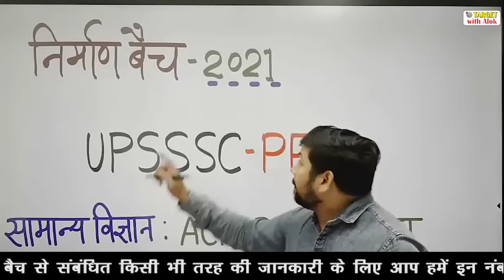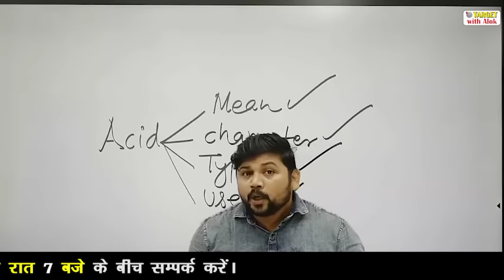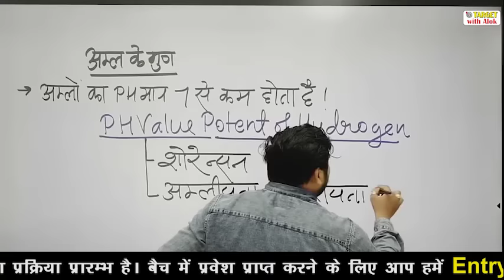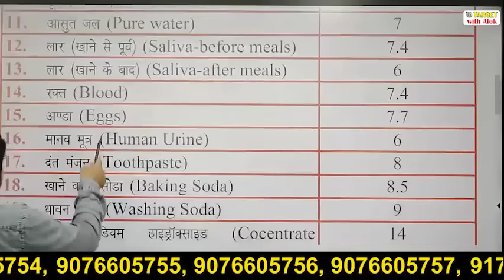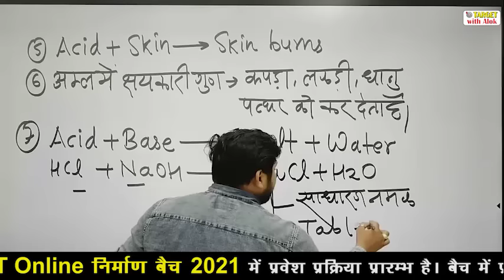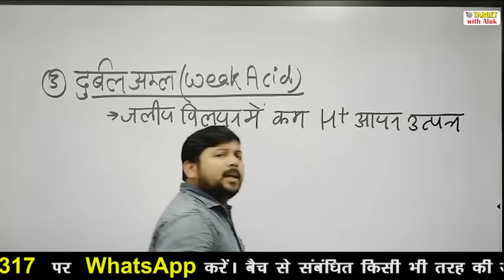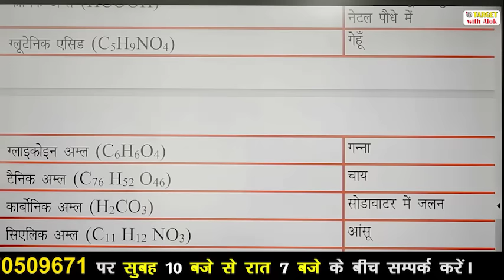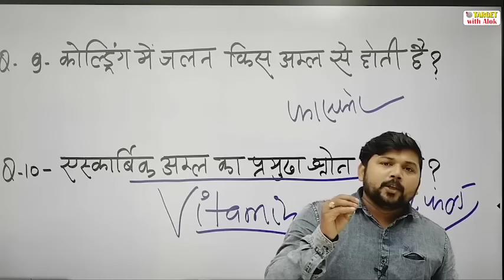UPSSSC PET ।। Science।। अम्ल, क्षार एवं लवण ।। Target with Alok